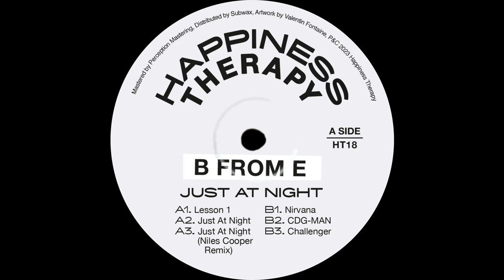B From E - CDG-MAN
Label: Happiness Therapy
Artist: B From E
Format: Vinyl & Digital
Cat. Number: HT18
EP Title: Just At Night
Release Date: May 19th, 2023

B From E is a Happiness Therapy mainstay. Just last month the Dane remixed Mogan’s Monstera Tears, on the label’s lauded HT17 release. Now he follows this up with his first full Happiness Therapy EP in Just At Night. Featuring a remix by fellow Danish regular Niles Cooper, it marks a highlight occasion for the thriving Copenhagen talent.

Balancing a well-established career in Denmark with an international tour schedule is no mean feat, but in B From E’s case, that’s exactly what the Danish mainstay has been up to over the years. From Traxx Underground to Happiness Therapy, to being head of his own label Buddahood, his productions are downright infectious. Resident Advisor described it best: “Lean and smart, they're the kind of garage-tinged groovers loved by almost every house DJ on the planet, based on the time-tested combination of cheery melodies and sprightly groove.”